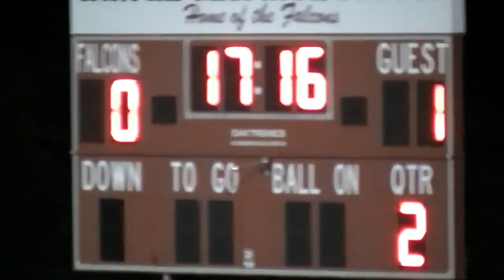South Carroll High School vs Winters Mill Boys Varsity Soccer 10-18-2012 Part 8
South Carroll High School vs Winters Mill
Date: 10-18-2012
1-0 Victory